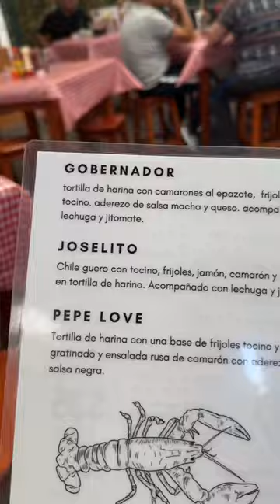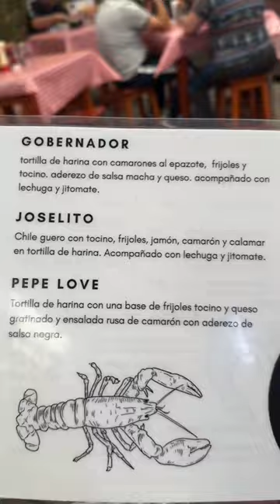Comí mariscos en el mercado de Texcoco